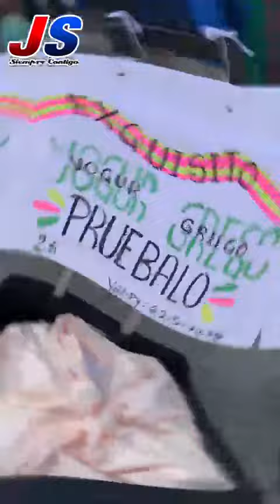Mercadito de San Juan en Elena Ch de Pinate